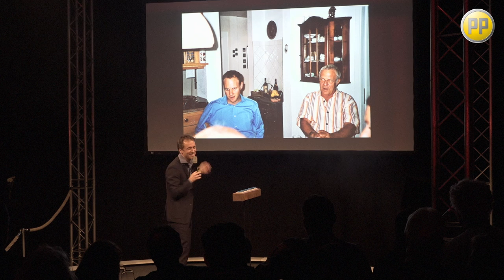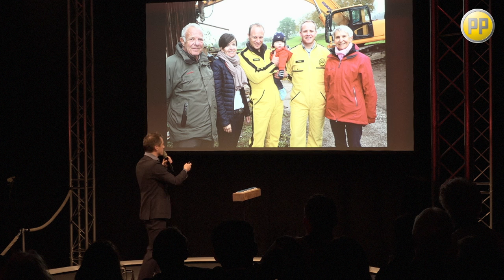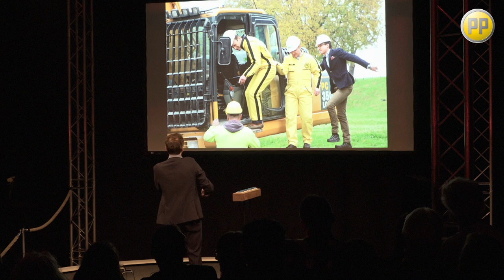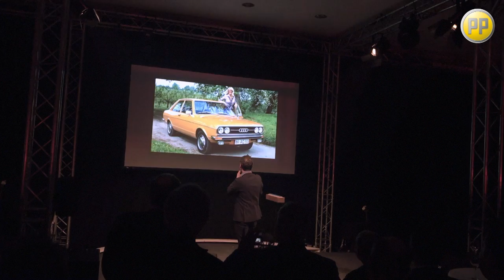PP Autotreff - Eröffnung Audi Sport Store | Martin O. | Entertainer | Events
Martin O. hat an der Eröffnung des Audi Sport Store vom PP Autotreff in Wittenbach für die Gäste eine Zusammenfassung der 20 Jährigen Historie gesungen. Viel Spass!

▬ Über Martin O. ▬▬▬▬▬▬▬▬▬▬▬▬▬

Martin O. verzaubert das Publikum mit seinem Charme, Humor und seiner unglaublichen Vielstimmigkeit. Virtuos zieht der Lautakrobat das Publikum in seinen Bann, wenn er ungesichert die Tonleiter rauf- und runterklettert, mit atemberaubenden Sounds jongliert und sich von einem Musikstil zum nächsten swingt. Entdecken Sie die Stimme – den grossartigen Stimmungsmacher Martin O.

▬ Social Media ▬▬▬▬▬▬▬▬▬▬▬▬▬▬